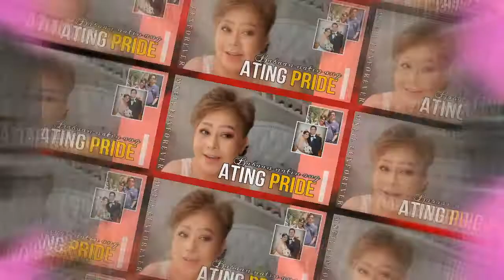BUHAY MAY ASAWA | IBABA ANG PRIDE | ms.eileenforever